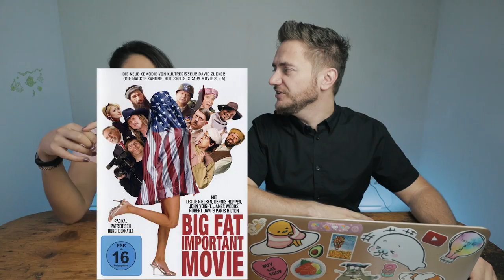Funny German Movie Titles!! (English vs German Comparison)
We look at Movie Titles Differences in German and English! It's was pretty surprising how different the movie title translations could be. Let us know if you know of any other interesting movie title differences!